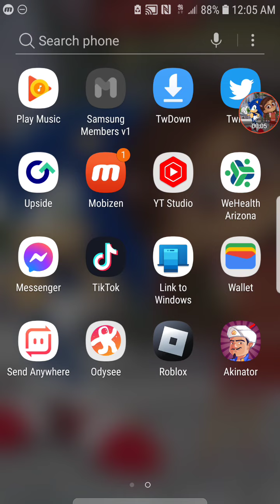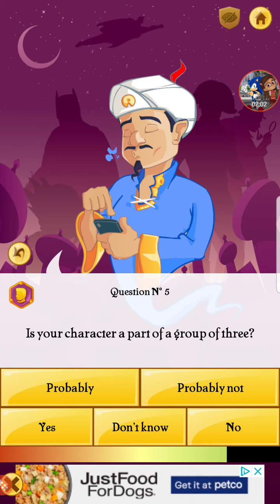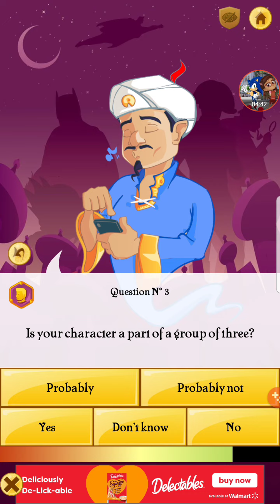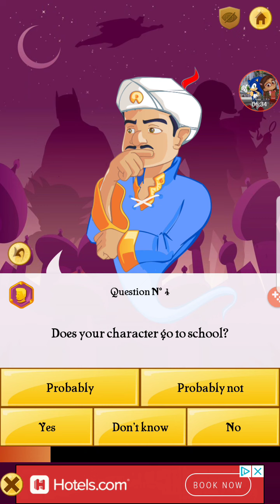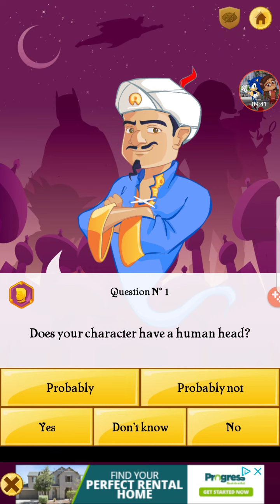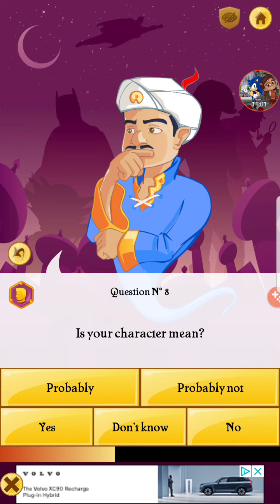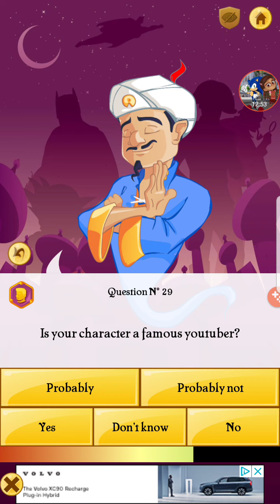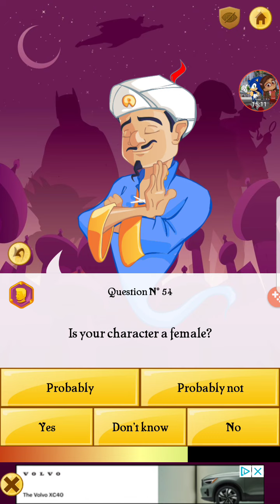Sonic Gaming Sonic Plays The AKINATOR (Freaky Gameplay Session)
Welcome back to the channel It's me Sonic The Hedgehog Back with this Gaming Session Thanks to @livespeedy7451 For the Video suggestion i searched it up watched it OMG this is gonna be so freaky yo OMG this Game Reads my Mind WHAT THE HELL What the hell is this game? YOOO It guessed my Mom @TheRealOfficialLadybugHedgehog And Guessed my Dad Sonic @SONIC_HEDGEHOG_2025 too OMG Even my babe @OfficialAmayaOwlette WHAT THE FUCK YYOOO THIS GAME IS SO FRICKIN FREAKY AAAHHHHHH WHAT IS THIS GAME WHAT THE HELL Bruh I Played this OMG so damn freaky yo But enjoy the Video and subscribe with Notifications On and i will see you on the next Video Squad

I put it there so u know where The video suggestion Came from